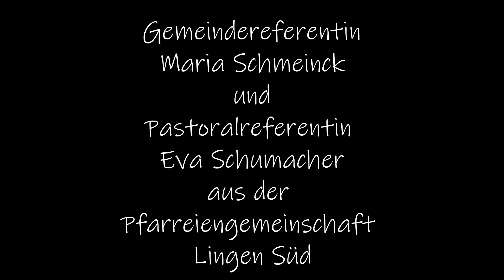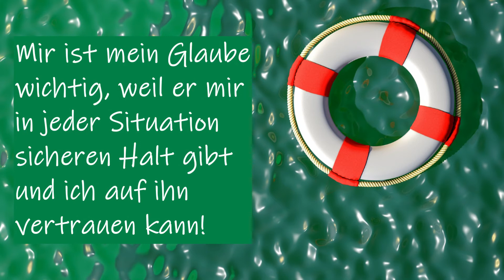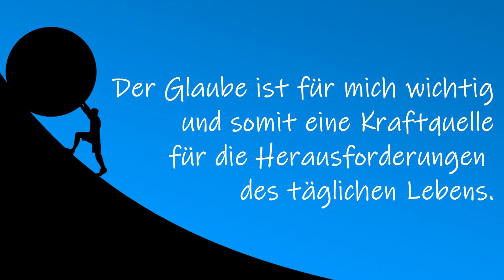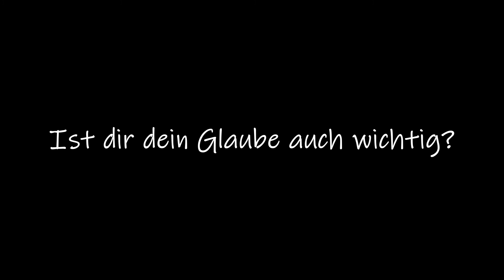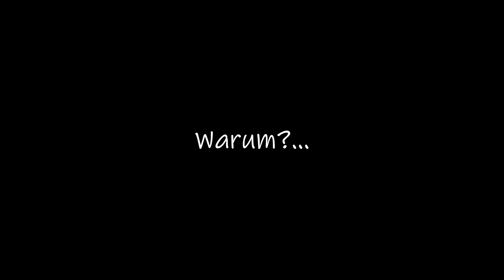Impuls zum Wochenende 25.-27.02.2022: Mein Glaube ist mir wichtig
Die Kirche ist derzeit viel im Gespräch. Viele tauschen sich über wichtige kirchenpolitische Themen aus. Aber über den Urgrund all dessen, über unseren Glauben, reden wir eher nicht so viel. In diesem Impuls hören wir, was unser Herz bewegt: Wir hören von unserem Glauben, und was er uns bedeutet...